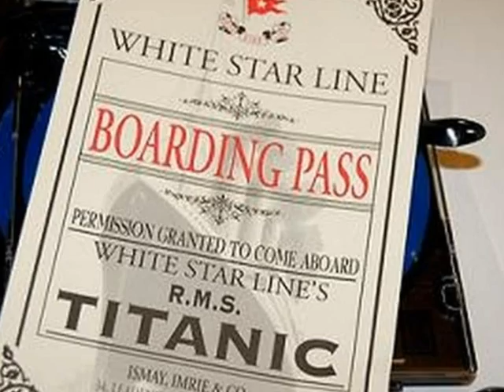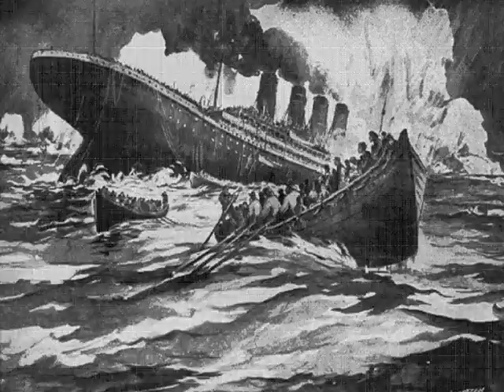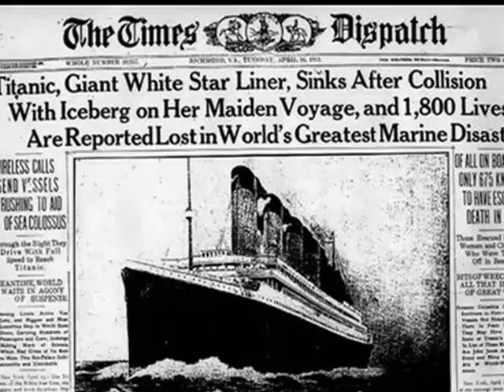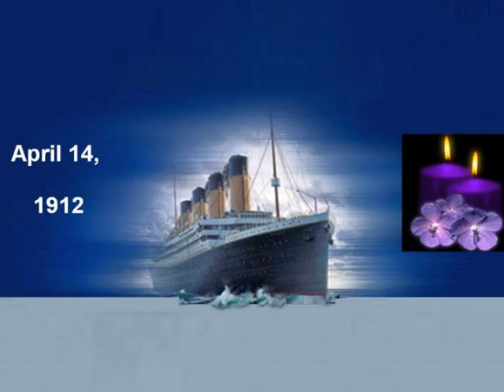Maltese Singers - Renato: My Heart will Go On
My Heart will Go On from the film "Titanic", sung by Malta's popular singer, Renato

Showing photos of the Titanic.

Song used with Renato's permission.

Our Youtube Channels are:

MUSIC VIDEOS